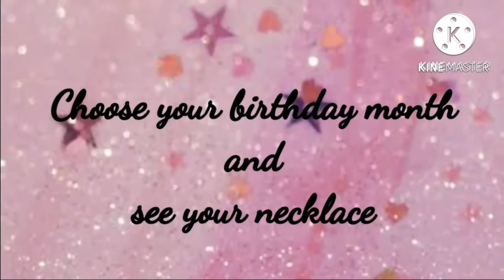Choose your birthday month and see your necklace | Aiman-Anam vlogs